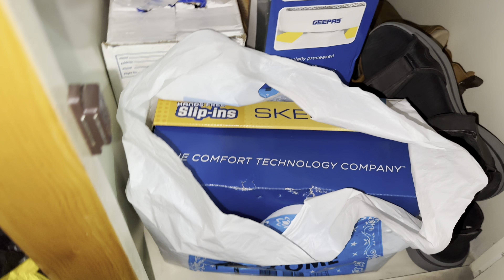Eid Day 2 Mubarak To All 🐐|| Family vlog|| kase Howe Qurbanya???